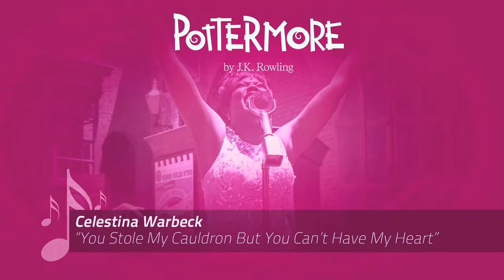Tu as volé mon chaudron mais tu n'auras pas mon cœur - Celestina Moldubec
Source : Pottermore
Performance : Shaullanda Lacombe

Tu as volé mon chaudron mais tu n'auras pas mon cœur